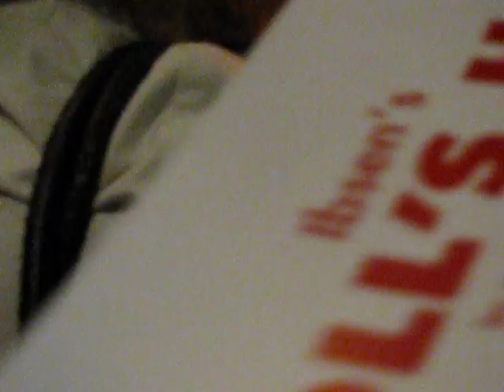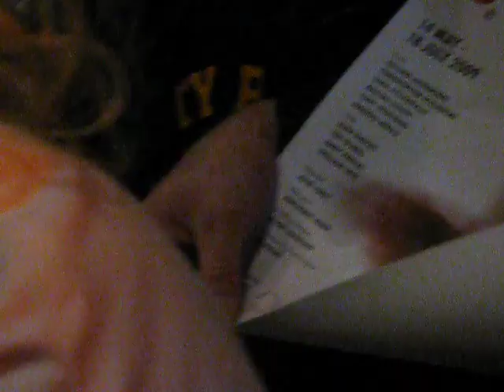Gillian Anderson outside of the Donmar Warehouse - London 5/23/09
Gillian Anderson outside of the Donmar Warehouse after her performance in the play, A Doll's House in London on 5/23/09.